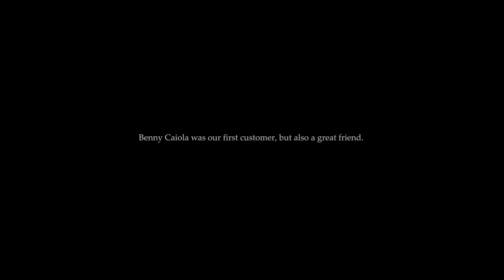Pagani Huayra BC in action | video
Take a closer look at the limited edition Pagani Huayra BC ahead of it's Australian debut at the World Time Attach Challenge at Sydney Motorsport Park.

CarsGuide.com.au - Buy cars. Sell cars. Simple.